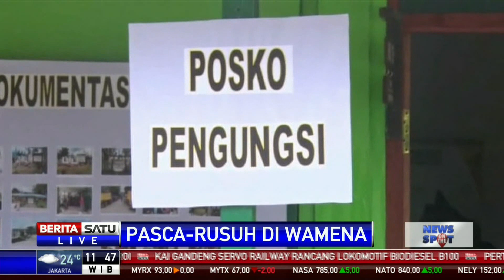10 Ribu Orang Mendaftar untuk Diungsikan ke Jayapura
Jumlah pengungsi yang minta dievakuasi dari Wamena ke Jayapura melonjak drastis. Komandan Lanud Silas Papare Jayapura Marsekal Pertama Tri Bowo Budi Santoso menyatakan, belum lama ini, jumlah pengungsi yang mendaftar mencapai 10 ribu orang.

Facebook.com/BeritaSatu
Youtube.com/BeritaSatu